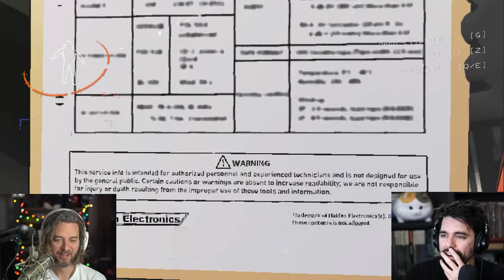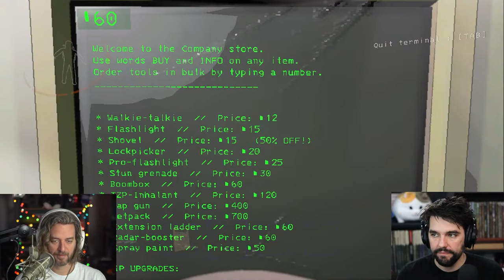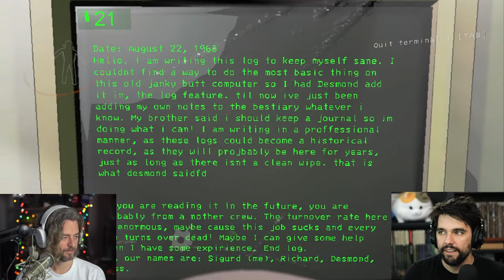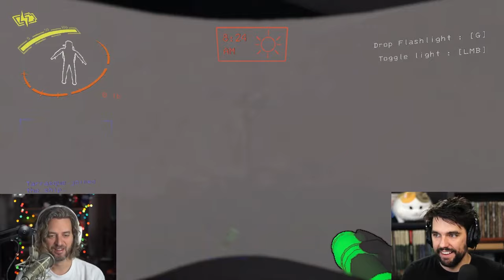Our First Lethal Company Experience!